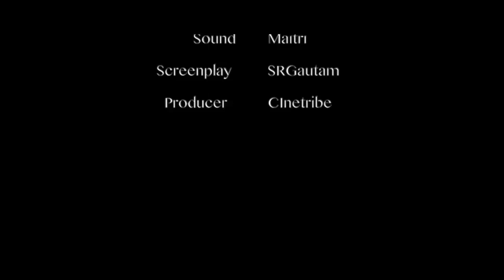Wo pachaas ka note | Short film | S.R. Mukesh | Awarehum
Wo pachaas ka note
A short inspiring film by SR Mukesh
Actor- Sushil Yadav